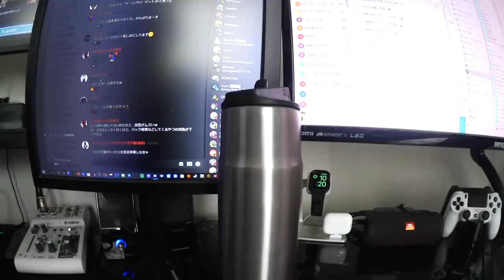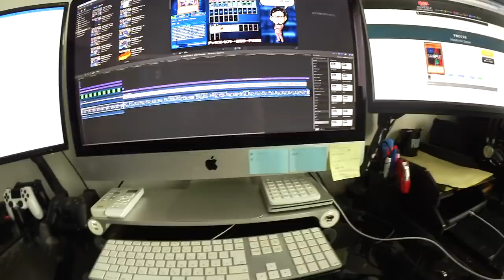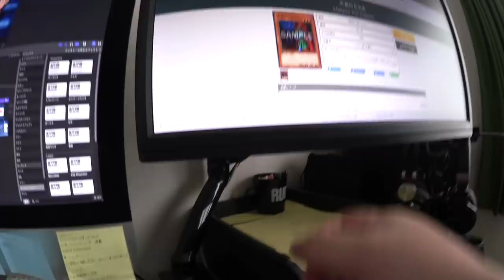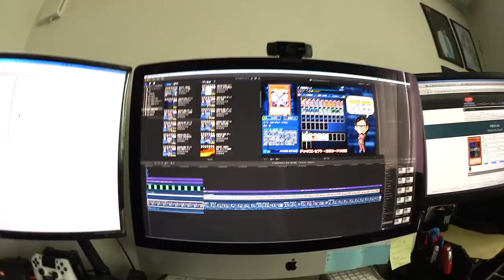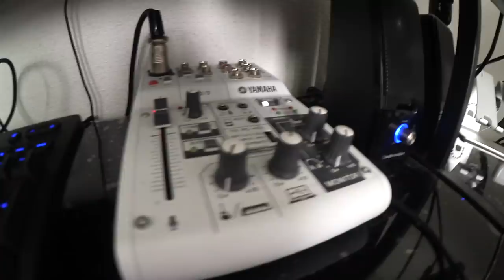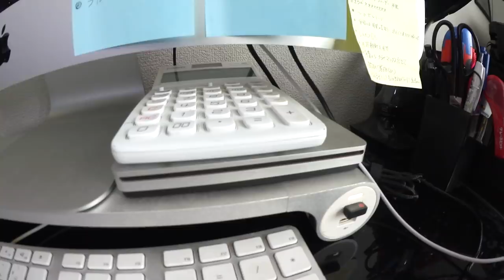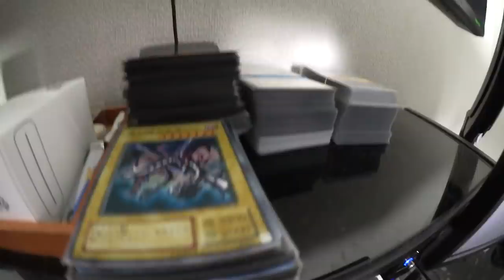【特別公開】最新のRYUさんの部屋を紹介します【デスク周りなど】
特別公開
登録者数13万人の動画投稿者の
仕事部屋やデスク周りを公開させて頂きます!!
本来メンバー限定動画として公開しましたが
メンバーに相談し一般公開にさせて頂きます
興味のある方は是非チェックしてみてね

【SNSなど】

━━【幹部になって一緒にチャンネルを盛り上げよう!!】━━

幹部昇格の方法!!

✅スポンサーになって幹部に昇進しよう！
　🌵昇格ボタンはここ↓↓↓
　🌵メンバー登録後Discordにご参加頂きメッセージを下さい！←重要!!

✅Discord内のメンバー限定カテゴリーでの交流←最重要!!
●チャンネルメンバーに「幹部」役職を付与します
●他のメンバーとは違い密な交流ができるようになります
※メンバー登録したらDiscordに是非参加してね！←重要!!

✅記事の投稿
 ※ほぼ毎日
●1000〜2000文字くらいでそこそこ読み応えあり
●Youtubeチャンネルを運営していく上で大事にしていること
●KONAMIと仕掛ける遊戯王の未来について
●好きなことで生きていく方法について
●そこでの気付き ●次に考えていること ●直面した問題点
などなど

✅メンバー限定の生放送に参加
※ほぼ毎週
●企画会議放送 ●ネタ会議放送 ●サムネイル作成会
などなど

結構難問も多いです笑

　●Sekia大佐
　●sakayan41大佐
　●六花大佐
　●Takumi大佐
　●koyajimatooru大佐
　●祐大佐
　●D tsuk大佐
　●ごりお大佐
　●Mr1592mekatoro大佐
　●加藤久大佐
　●林焕膨大佐
　●剛大佐
　●TAISHIN大佐
　●**ごりお大佐
　●鍛高譚大佐
　●まおー大佐
　●アセルス大佐
　●Sayshine大佐
　●はし大佐
　●アル大佐
　●akat mymt大佐
　●as大佐
　●森晃彦大佐

✅使用楽曲
　などなど

【自己紹介】